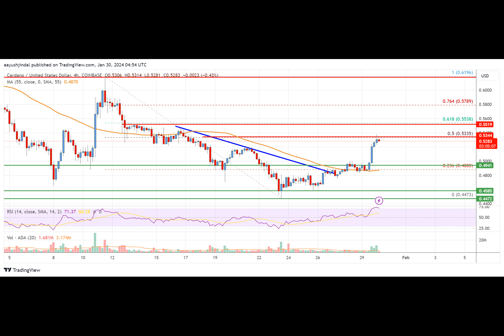Cardano (ADA) Price Analysis: Can Bulls Push It Above $0.535?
Cardano price is holding the $0.500 support against the US Dollar, like Bitcoin. ADA price could gain bullish momentum if it clears the $0.535 resistance.